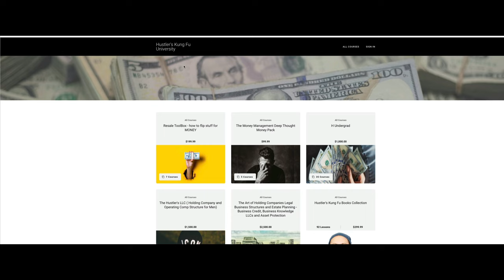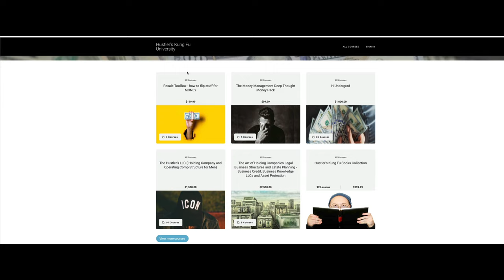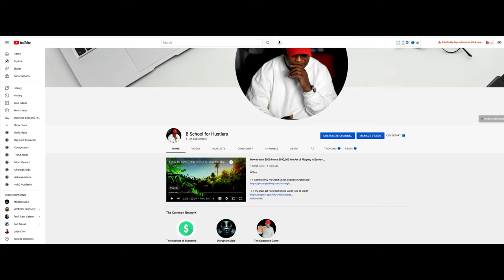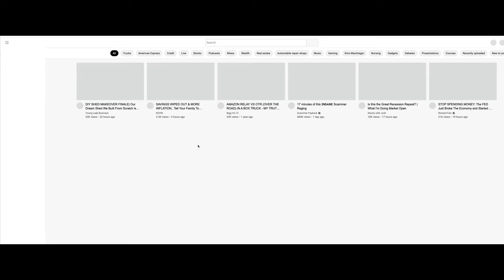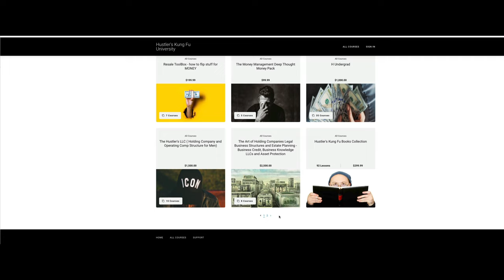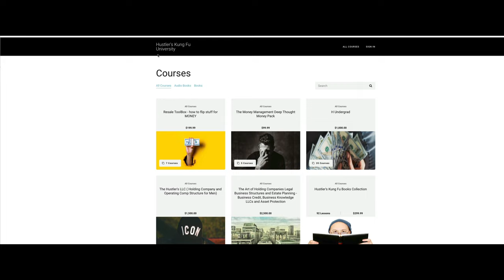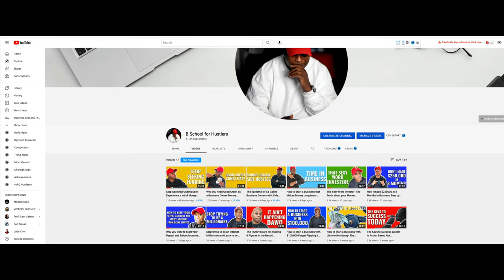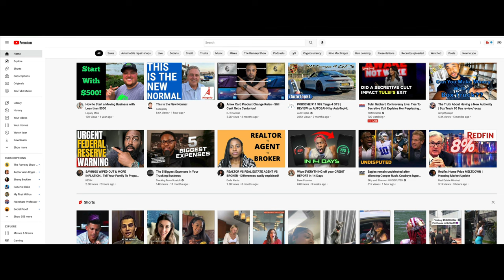The Real Business Content is at The Corporate Game and b School for Hustlers not here